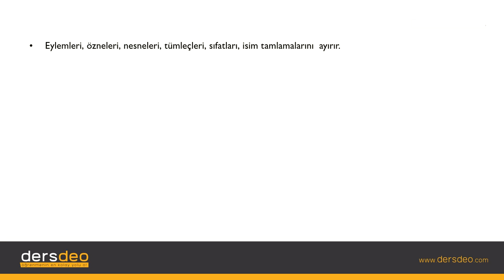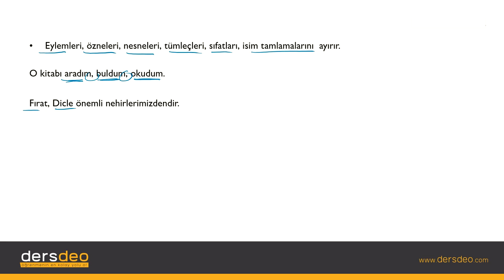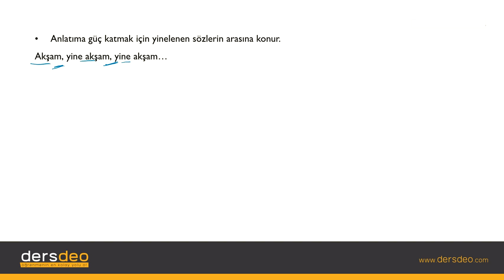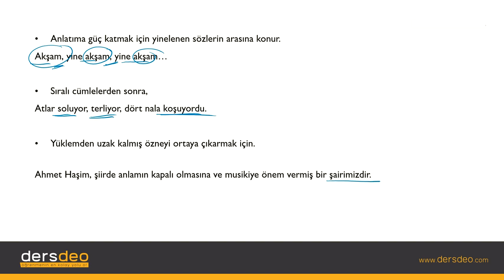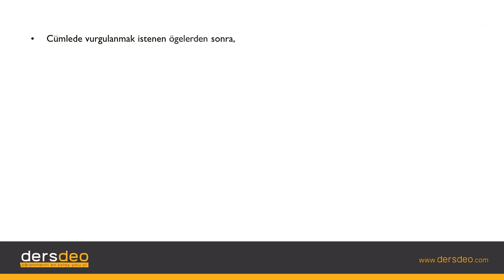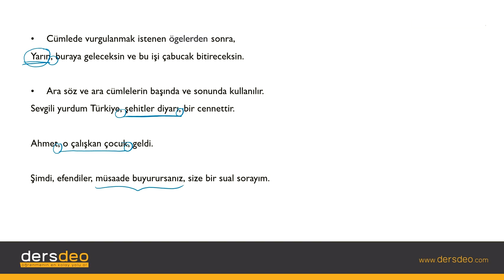Dil ve Anlatım, Noktalama İşaretleri, Virgül-1 #02